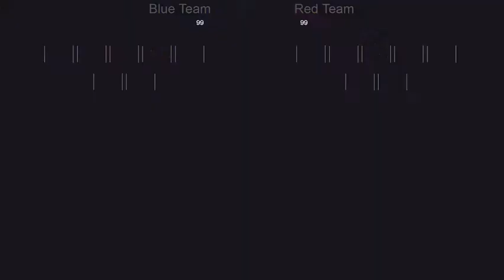2016 GCWC Bootcamp eStar vs Ballistix part 3